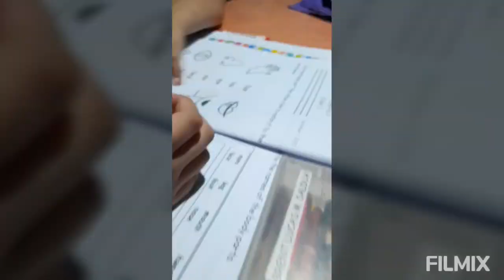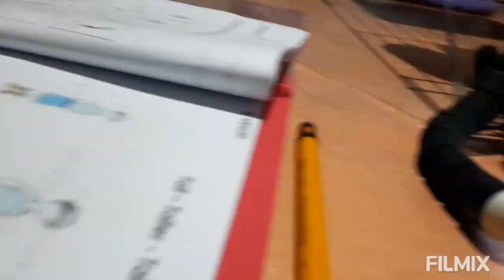My First Virtual Classes